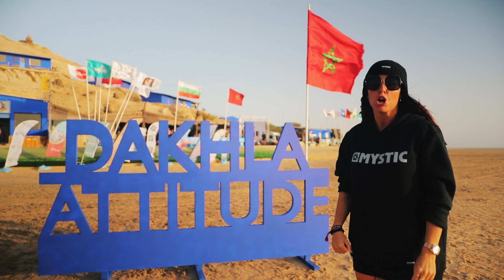GKA Kite World Cup Dakhla 2019 | Day Two | Men's Elimination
Outstanding action from the Men's Elimination at the GKA Kite World Cup in Dakhla where young 17 year old Colombian athlete Valentin Rodriguez took his first win.